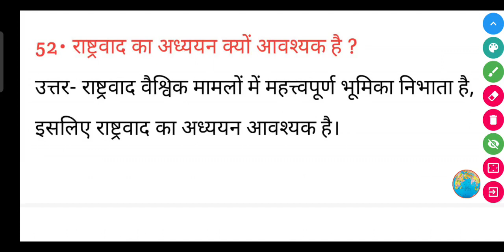राष्ट्रवाद का अध्ययन क्यों आवश्यक है ? || Rashtrawad ka adhyayan kyon avashyak Hai